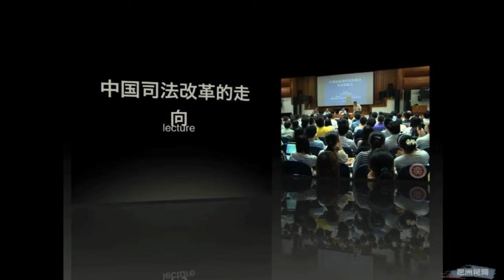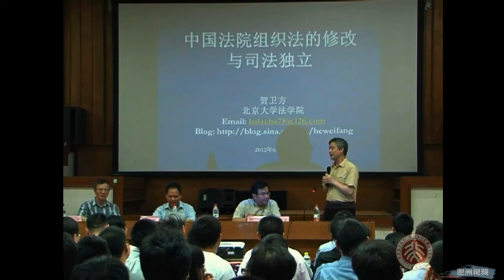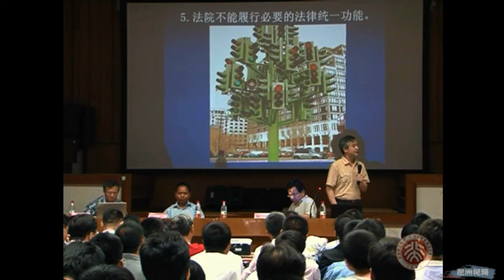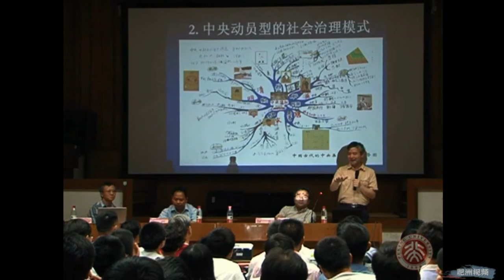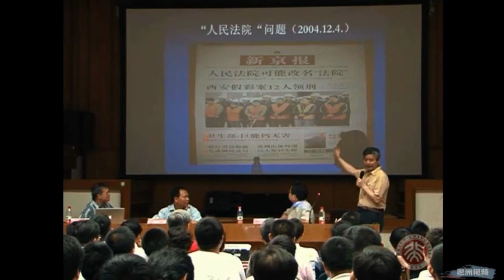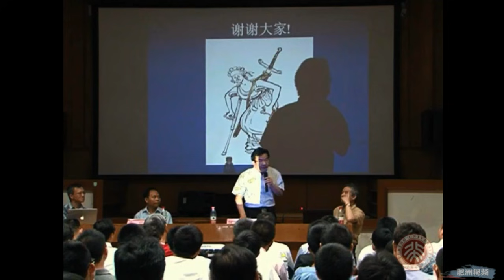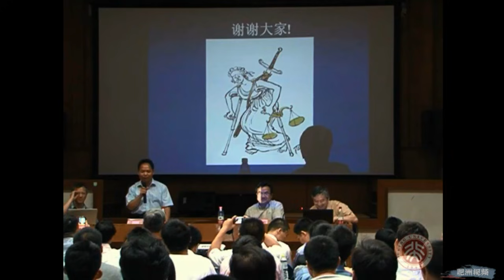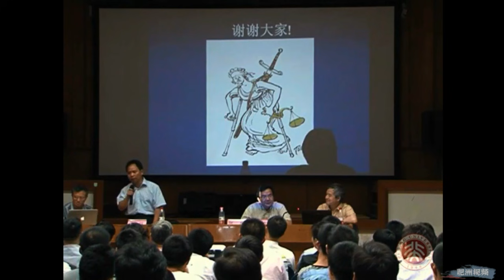贺卫方、何兵、徐昕 中国司法改革的走向（司法去党化）【完整版】（北京大学演讲）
主题：中国司法改革的走向
主讲：贺卫方（北京大学法学院教授）、何兵（中国政法大学法学院副院长）、徐昕（北京理工大学法学院教授）
主持：张千帆
时间：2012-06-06 晚7点到9点半
地点：北京大学图书馆南配殿
主办：北京大学法学院人大与议会研究中心
【肥洲备注】：此视频仅作文化交流之用，不作任何商业用途。